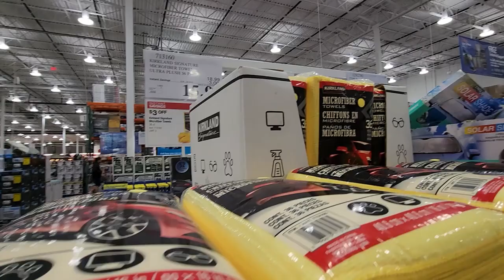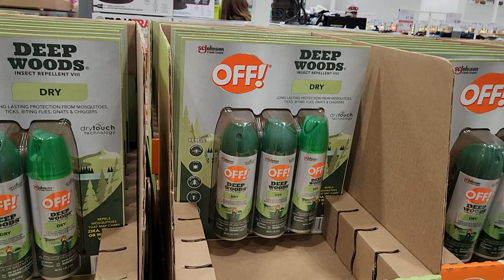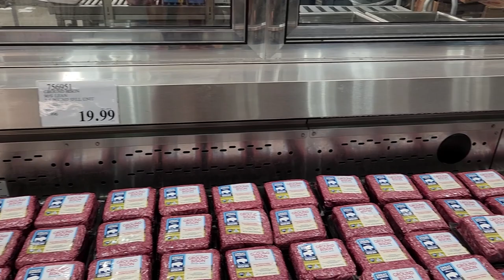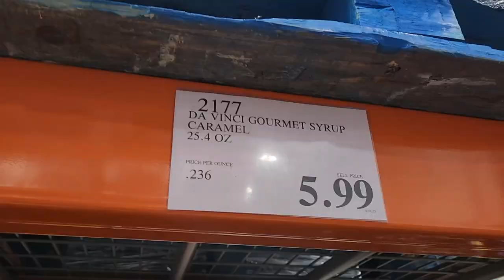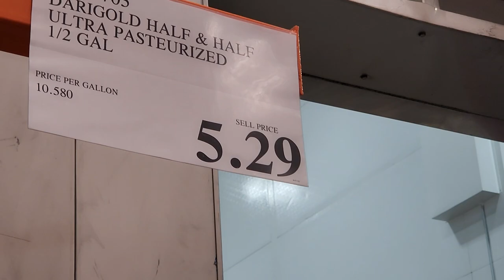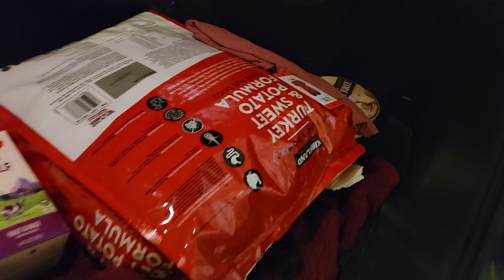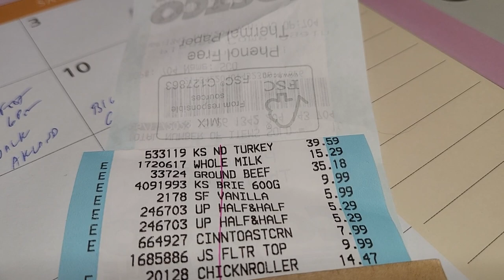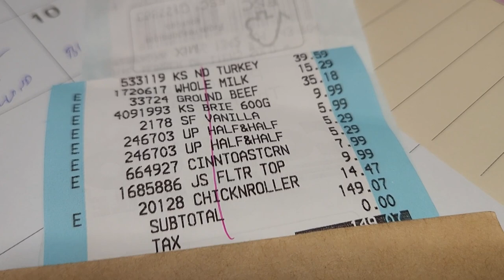Our Weekly Costco Run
We really didn't need much this week. I had no money and Mary was paying, so keeping it simple. I told her approximately $150, do you think we stayed on budget?